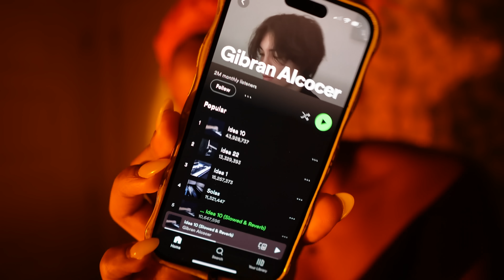FITNESS VLOG | gym skin care that *actually works, motivational cardio, supplements for fat loss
Hi Stinks 💕

Amazon store front:

If your interested in working with me for training sign up for my 1:1 if you’re looking to recomp your body (if you don’t know what that is I have a video on it) and fat loss lets hop on a call, I’d love to make things weird with you !!!

I believe in you stinky booty 💕

Enjoy stinkers 🦋

Camera Details:
- Sony sv-e10
- 15 mm wide angle lens

LOCATION:
Orlando, FL

Age: 23💕

SUB COUNT:
145k subbiess (for later when I look back 😇)